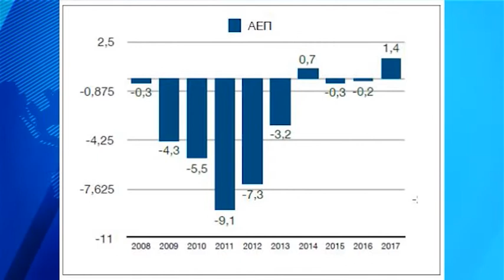"Πτώση" της καταναλωτικής δαπάνης στα επίπεδα του 2014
Το υπουργείο Οικονομίας επιβεβαιώνει ότι η Ανάπτυξη πέφτει σε 2,3% το 2018.